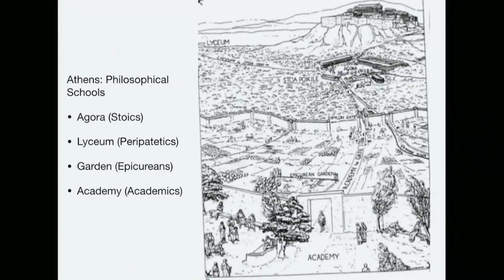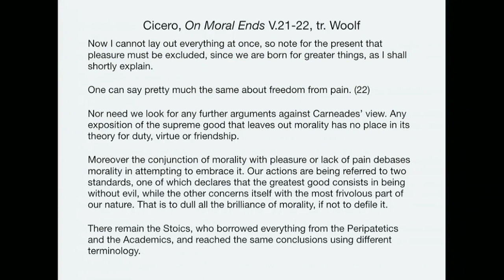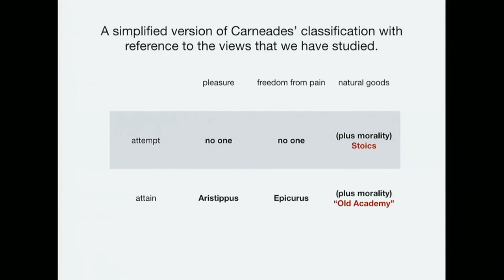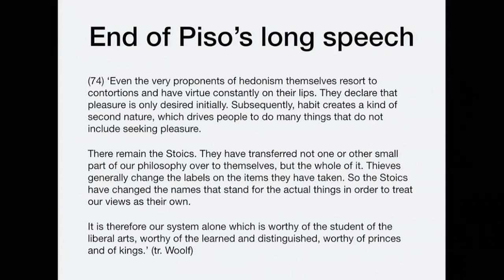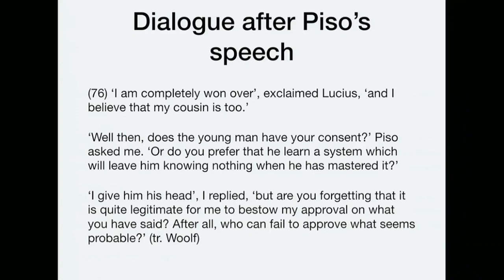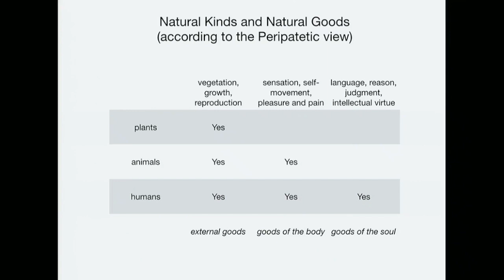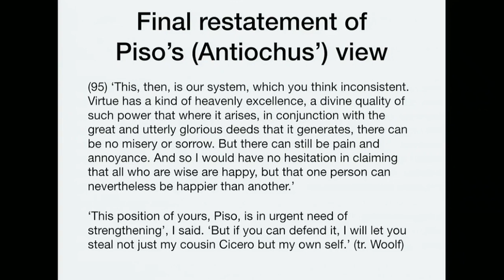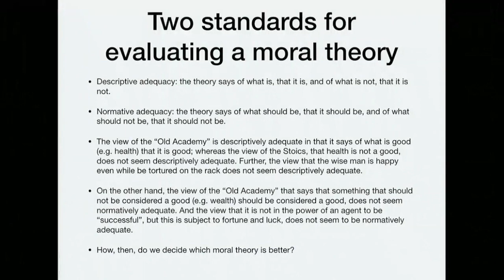Hellenistic Philosophy 7.2 Cicero on Old Academic Ethics (version 1)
Discussion of Cicero, On Moral Ends, Book V. The students read the translation of R. Woolf (Cambridge, 2001).